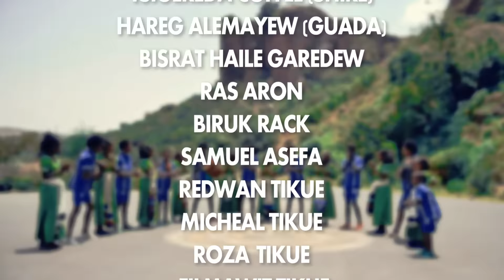Wave Slassian - Gual Temben - New Ethiopian Tigrigna Music 2016 (Official Video)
Ethiopian Tigrigna Music : Wave Slassian - Gual Temben - New Ethiopian Tigirigna Music 2016 (Official Video)